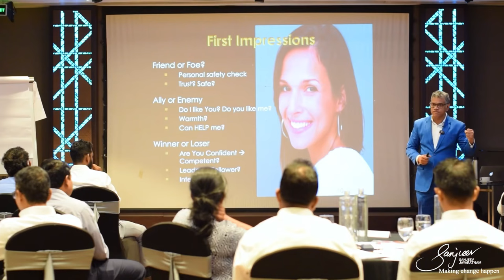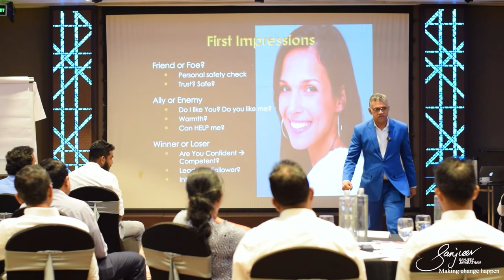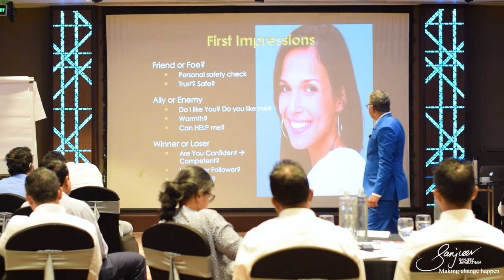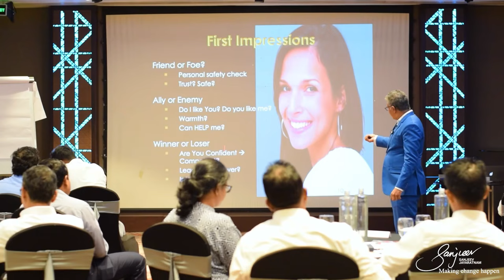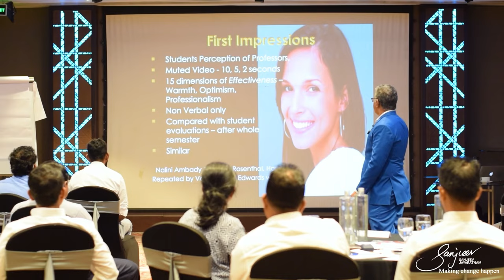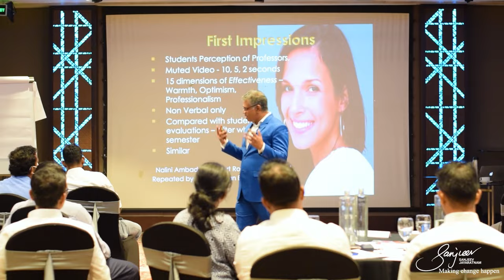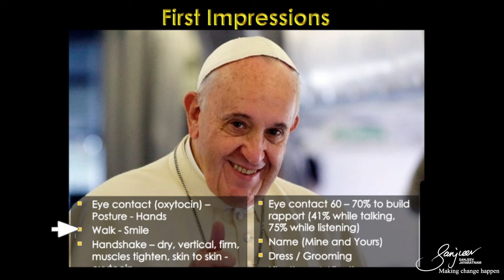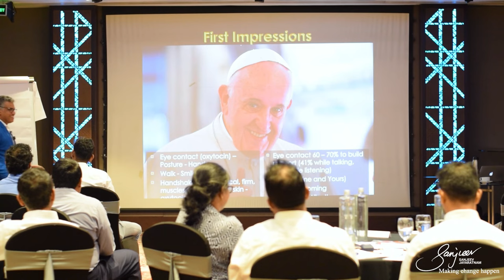How to Make a Great First Impression | Learning with Sanjeev Jayaratnam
How to Make a Strong First Impression Instantly 🧠👥

Have you ever wondered how quickly people form an opinion about you? Research shows it can happen in just 2 to 7 seconds! Your body language, posture, and how you present yourself can make all the difference. Let’s dive into how you can create a great first impression and boost trust with anyone you meet.

In this breakdown, you'll learn how to be more confident and approachable by mastering key body language cues.

👉 Practical Tips:

- Friend or Foe? Ensure others feel safe around you by maintaining open posture and smiling. Visible hands signal you're approachable and trustworthy.
- Ally or Enemy? Show you're on the same team by building rapport and making people feel liked. Genuine compliments and active listening work wonders.
- Winner or Loser? Walk with purpose and confidence. How you carry yourself impacts how people see you—so increase your walking speed, stand tall, and project confidence.

🔍 Key Takeaways:

- People make judgments in seconds, but with the right approach, you can make a positive, lasting impression.
- Confidence, warmth, and openness in body language build trust and connection.
- The way you walk, talk, and hold yourself can shape how people perceive your competence and character.

📚 Chapters
00:00 - Introduction
00:26 - First Impressions
01:15 - Friend or Foe?
02:03 - Ally or Enemy?
03:12 - Winner or Loser?